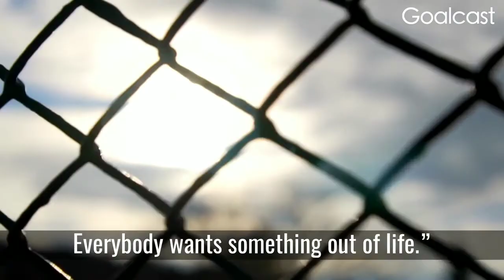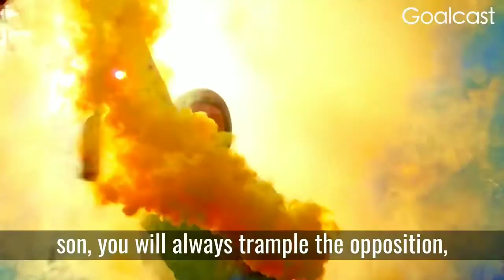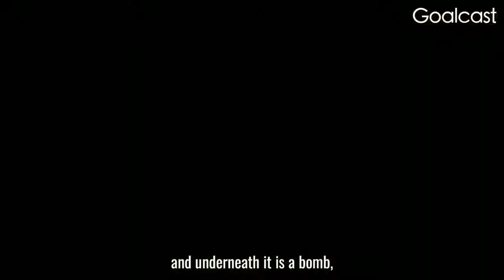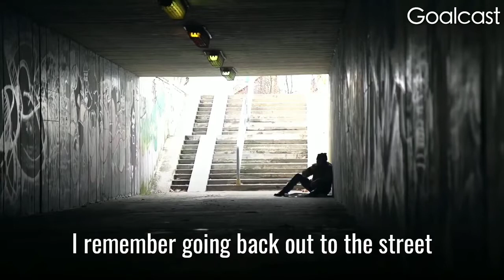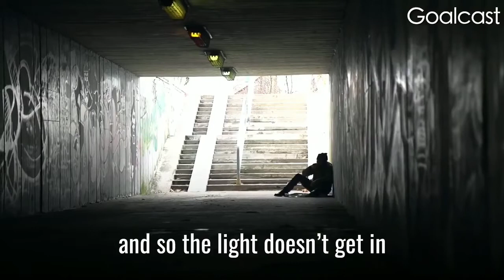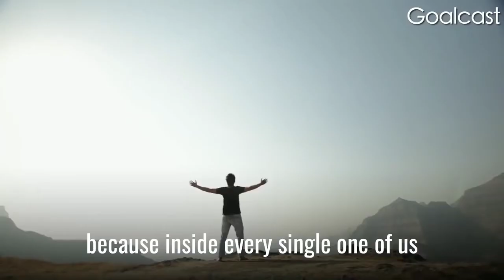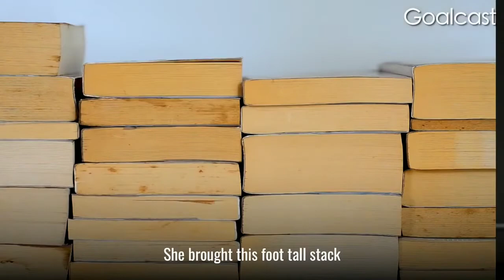Top 5 Motivational Speeches | ReginGaliliOfficial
Entry #: Wahid Arba'in
Title: Top 5 Motivational Speeches

YOU WILL BE MOTIVATED AFTER HEARING THIS. The 5 Most Powerful and Moving Speeches You Definitely Need To Listen To Today.

00:05 – Rick Rigsby
09:56 – Ian Humphrey
19:36 – Mauro Ranallo
27:39 – Ajit Nawalkha
34:48 – Tai Lopez

At Goalcast we want to inspire the world to reach their dreams by sharing powerful and inspiring speeches and lifestories from people around the globe. We partner with the best speakers to share their powerful messages that will change your life.

Goalcast / Goal Cast / Gold Cast